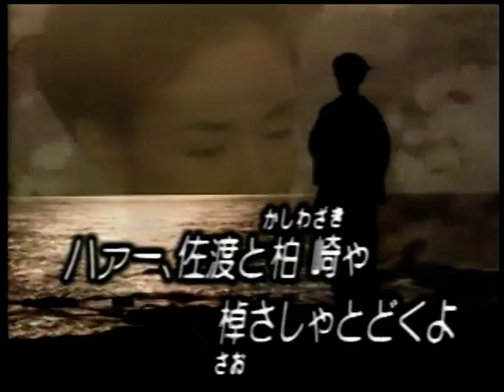郭佑成~佐渡の恋 唄.mpg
貝斯特之友郭佑成~佐渡の恋 唄